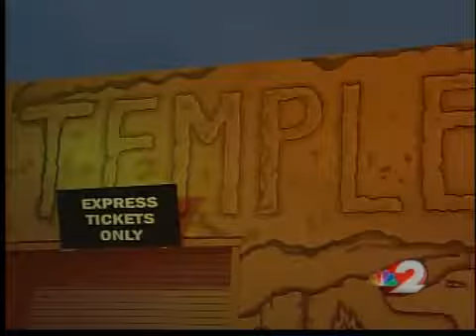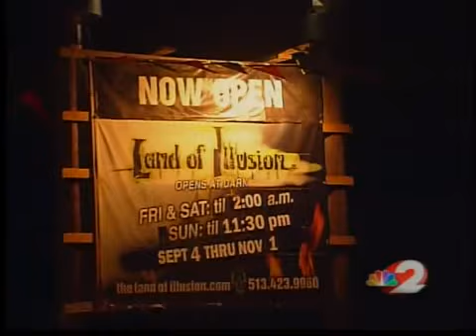Land of Illusion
Could be the scariest place on earth